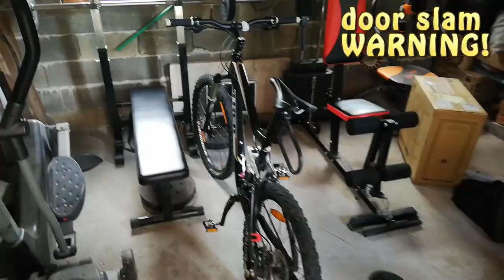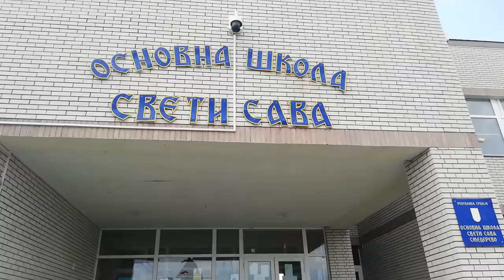THE ROLLERBLADE VLOG (inline skates)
I have put some effort into trying out new stuff in the editing process.